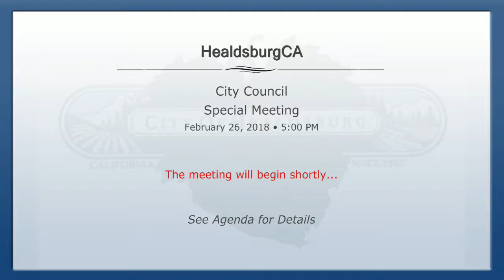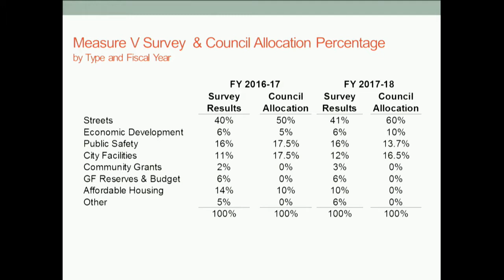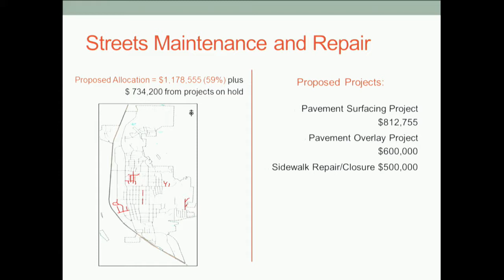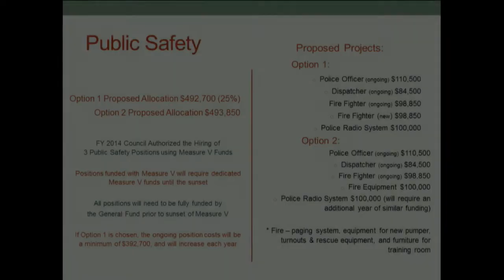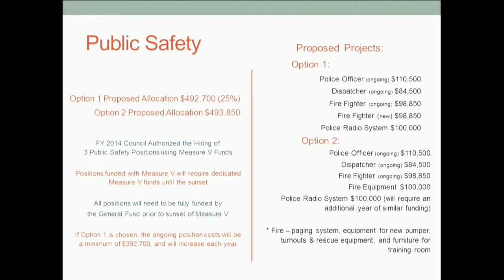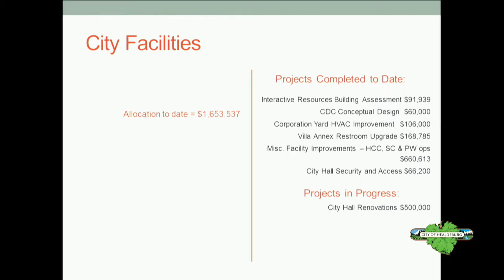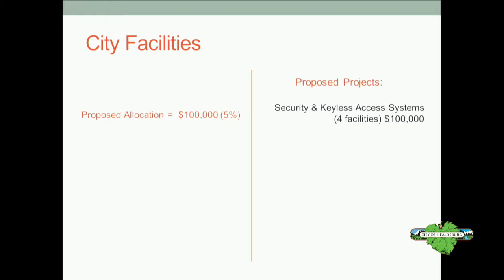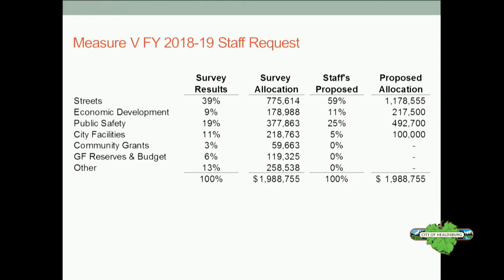Special Meeting of the Healdsburg City Council Feb 26, 2018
Measure V allocation discussion and budget approval